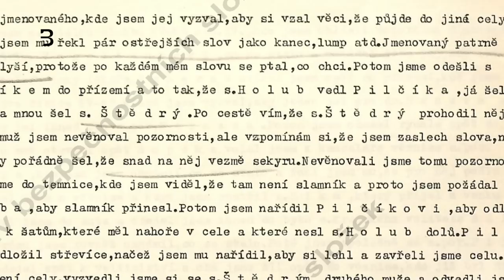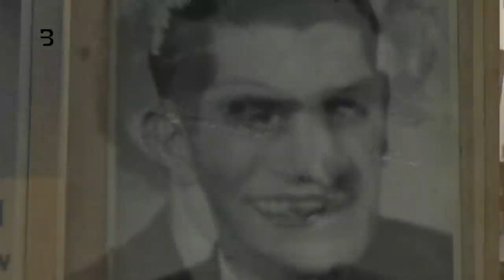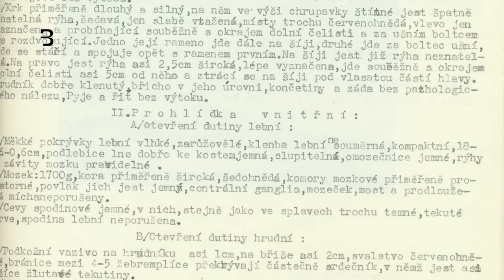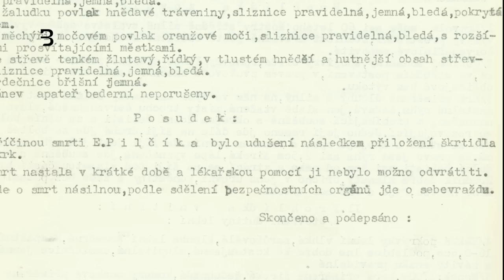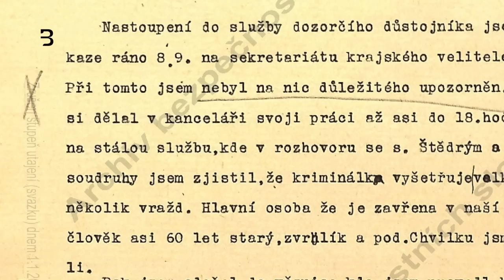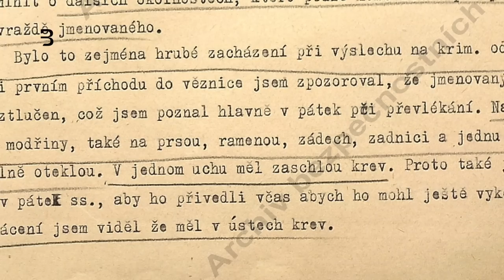Smrt na Borech: Nově odhalená vražda v případu Bestie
Jeden z nejznámějších případů naší kriminalistiky provází ještě jedna vražda. Nově objevený spis vysvětluje také několik záhad, provázejících nedořešený případ Huberta Pilčíka.